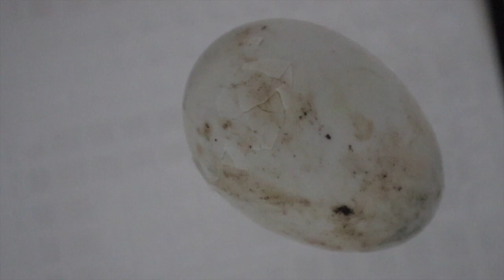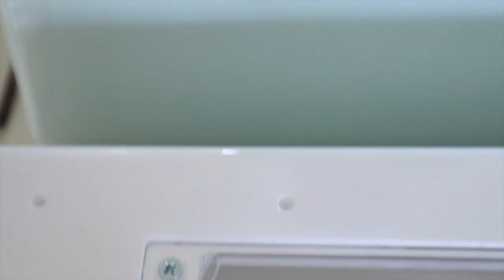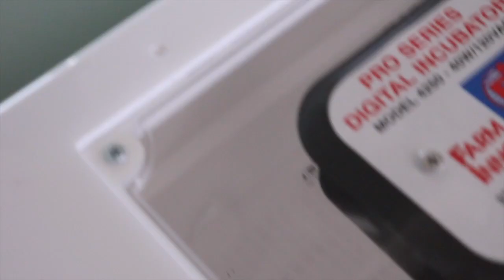Duck Egg Hatching [From Start To Finish]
This is the complete hatching of our Khaki Campbell duck egg. From Start To Finish!

Sign Up For Our Farm Database: FreedomFoodsFarm.com